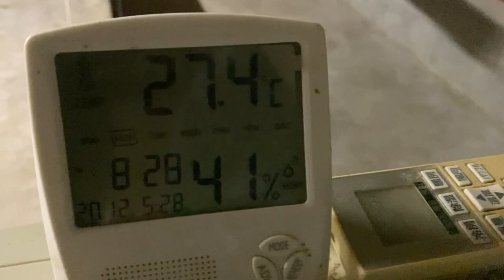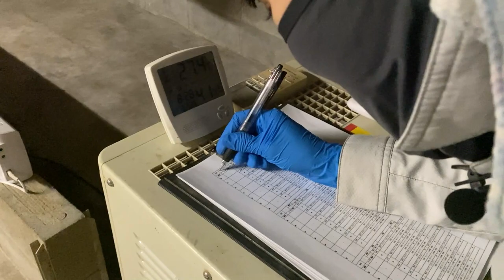朝のダチョウのヒナの世話 すくすく育つヒナたち20230430【美里オーストリッチファーム】ダチョウのヒナ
2023年4月30日（日）のダチョウのヒナの世話の様子です。
落ち着いていていい感じです。健やかに大きくなあれ！